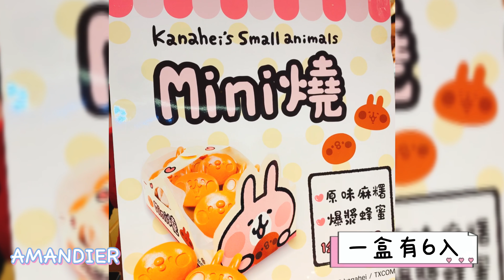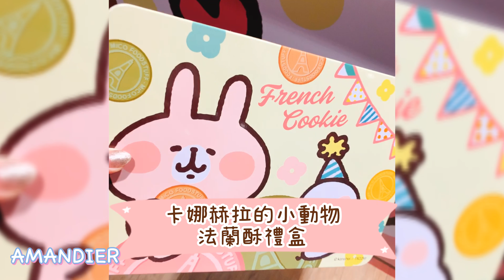卡娜赫拉的小動物mini燒第二彈來囉!!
🎊AMANDIER進軍西門町 美味甜點伴手禮不分國界😎
🌸🌸卡娜赫拉的小動物人形燒第二彈!! 🌸🌸
 ✨ Mini燒QQ登場!✨
還有眾多人氣甜點聚集在此! 小土匪粉絲快來報到🤠

📍西門町店 台北市萬華區漢中街35之21號1樓
 (人形燒營業時間 11:00~21:00)